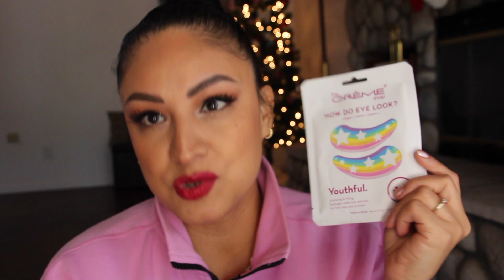Mis Compras En Ulta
Belleza por dentro y por fuera eso define a una makeuplover

Productos Mencionados en mi haul de Ulta:
Oil control in the Go,Oil Absorbing Roller $14.49 dlls
TouchLand wild watermelon power mist $10.00 dlls
Touchland Aloe You power mist $10.00 dlls
Buxom Plump shot lip serum Filler $26.00 dlls
Hero Mighty Patch Duo $6.99 dlls
The Creme collagen+retinol+vitamin C $4.00 dlls
Nyx Lip Pencil peekaboo natural $5.00 dlls
Nyx Matte liquid eyeliner Black $9.00 dlls
Elf power grip primer clear $10.00 dlls
Fresh soy face cleanser $15.00 dlls
Nyx Shine Loud lead everything $12.00 dlls
Nyx Bare with me Blur 0.9 Light Medium $14.00 dlls
Maybelline Perfector 4 in 1 Glow makeup 1.5 light medium $12.99 dlls
Wow Dream coat super natural spray